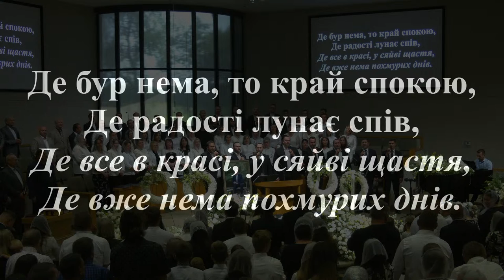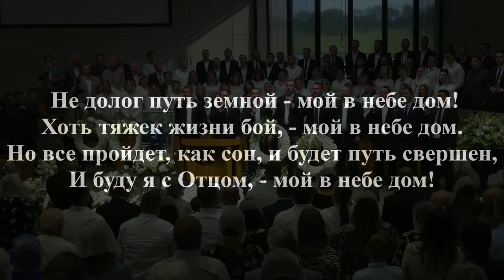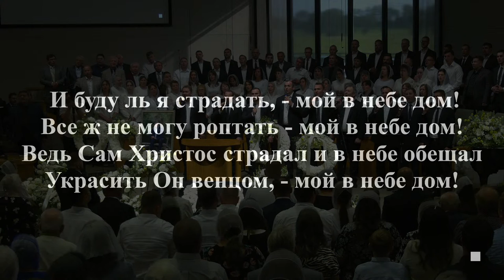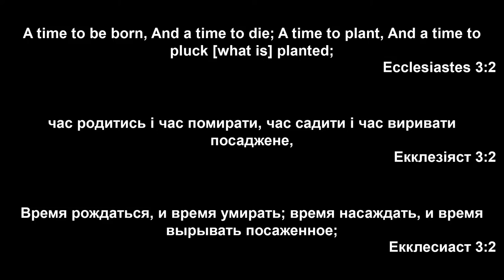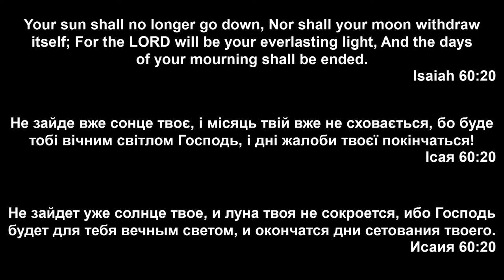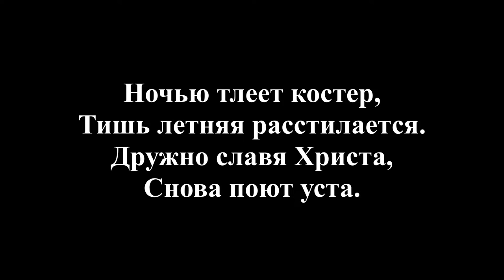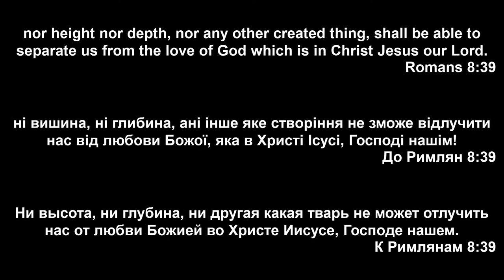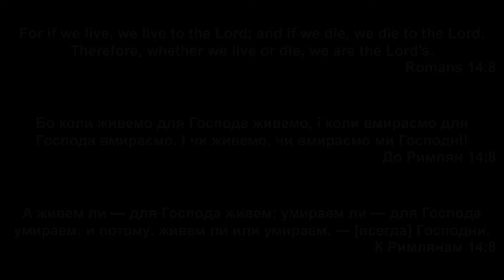Похоронне служіння брата Олександра Шостака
Ukrainian Pentecostal Church, Nicholasville Kentucky